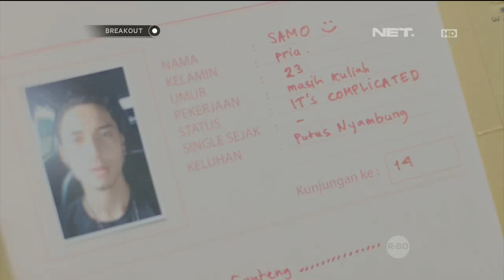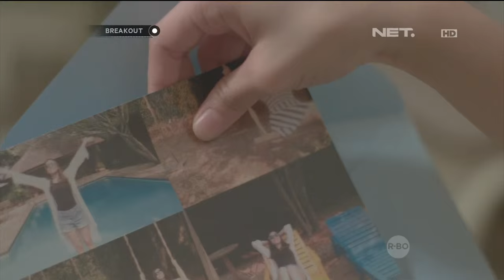Breakout - 14 Desember 2015